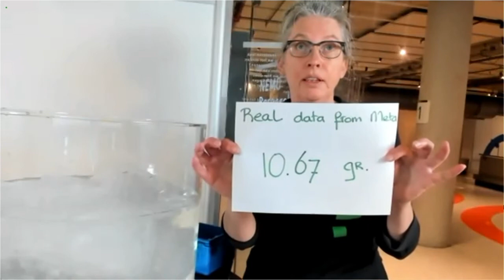SURF Research Week 2021 NEMO Energizer Day 3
SURF Research Week 2021 NEMO Energizer Day 3, Thursday 15 April